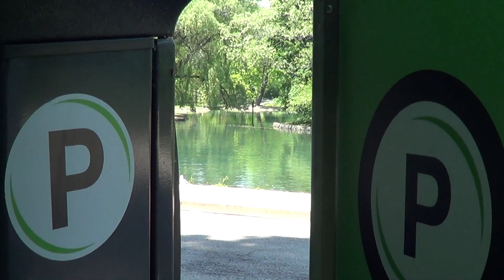Slender Green Long-Jawed Orb Weaver Spider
Profile of a Slender Green Long-Jawed Orb Weaver Spider.
Filmed at Dufferin Islands, ON.